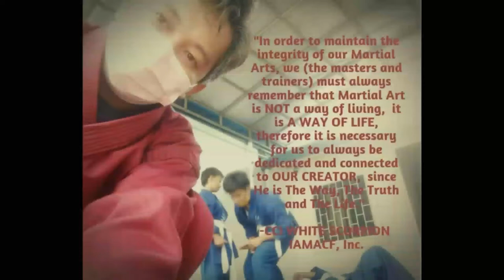SELF DEFENSE | SOLAR PLEXUS ATTACK, PALM-HEEL , KNUCKLE STRIKE ,Etc| MODERN AIKIDO & COMBAT FIGHTING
SOLAR PLEXUS ATTACK ( PALM-HEEL , KNUCKLE STRIKE Etc.) Self Defense | MODERN AIKIDO & COMBAT FIGHTING (Video 50)

Credit :
 Combat Fighter Black Belt KA JOSHEN🇮🇹 - COMBAT FIGHTER 0100 (BATCH2012)

as Recognized and Certified Martial Arts Club and Chief Instructor with Shogo License "Kyoshi" Shihan from Sogu Kakotugi or White Scorpion Fighting System  (Freestyle MMA,  generic). We strongly recommend to learn directly to the AIKIKAI FED or AIKIDO Hombu-connected School (Dojo) with regards to traditional aikido techniques and discipline or if you wish to learn pure Aikido without Combat Fighting Method.  Thank you.  -cci

WHITE SCORPION FIGHTING SYSTEM
-combined arts of Modern Aikido*
 and Combat Fighting

✔️Combat Fighting Method - Non Aikido Style
of Self Defense by applying Atemi-waza
and Keri-waza (Hard techniques)

 ✔️Modern AIKIDO* - used to neutralize the
 aggression by controlling, pinning, and
 joint-manipulating (Soft to Hard techniques)

Lightning Aikido
Self-defense
More about White Scorpion Fighting System :

MODERN AIKIDO* - a "claw" of WSFS. A modified Aikido using PROACTIVE and REACTIVE Solution of SELF DEFENSE by observing most principles of Morehei Ueshiba, O'Sensei in order to avoid, evade, and neutralize the aggression using joint manipulating, pinning, and controlling eventhough we are not directly connected to the "Hombu-Aikido main- Aikikai Federation", as a practitioner of WSFS, we are still grateful to respect and adopt the useful principles and some techniques of O'Sensei. We also respected some Aikidoka "Premise", that there is no modern Aiki because it evolves and continue to evolve. But please respect our beliefs that our Modern Aikido Techniques and principles is also the results of Aikido development and modification to be practically applied in real combat situation.

COMBAT FIGHTING METHOD- a "sting" of WSFS. An equally aggressive REACTIVE SOLUTION OF COUNTER ATTACK, adopted from different martial arts form with the use of MODERATE TO HARD STRIKING TO VITAL POINTS. The purpose is to incapacitate or disable the attacker's attack capability. This is also a form of non-aikido style of Self defense.
IAMACF / COMBAT FIGHTERS CLUB

OUR MISSION:
As an organization, we exist to train members in White Scorpion Fighting System (i.e. arts of Modern Aikido and Combat Fighting) as a new concept of Self-defense Martial Arts by developing PHYSICAL, INTELLECTUAL(MENTAL), SPIRITUAL, and SOCIAL ASPECTS of LIFE through discipline, methods, and principles of the combat fighter; and Biblical teachings (Qur'an if muslim) , so that they will be God-fearing, exhibiting distinctiveness among others and able to defend themselves (as God's Temple) against evil forces.

REVERSED SOLAR PLEXUS ATTACK
(REVERSED PALM-HEEL STRIKE )

Block # 1
Rev. PALM-HEEL STRIKE to Solar-plexus

Alphanumeric Decimal Code for IAMACF Instructors / Black Belt Combat Fighters

RB1 + R5.1SP2

REVERSED MID-RIB ATTACK

RB1 + R8.1MR

Rev. Block # 1
Rev. KNUCKLE STRIKE to Mid-Rib

REVERSED SPINNING ELBOW STRIKE

Rev.  Block#3
to Nape with Counter-clockwise turn

RB3 + R2.2NP10

DOUBLE KNUCKLE STRIKES

Block #51
Double KNUCKLE STRIKES to Shoulders

B51, 8.1SH + R8.1LSH

BUNKAI DEMO of GYAKU NIDAN 26 KATA EXERCISES

DEADLY PUNCH BUNKAI Demo

Be Calm, Be Prepared, BE A COMBAT FIGHTER!
Accepts Special Training / Home Session within Metro Manila (NCR) only.
 FB/Messenger: Richard David Ogardo Galang  or Richard GalangSensei